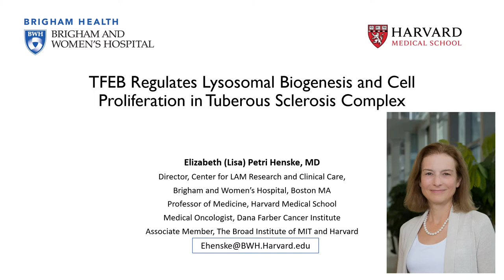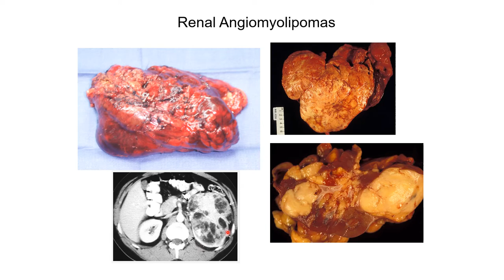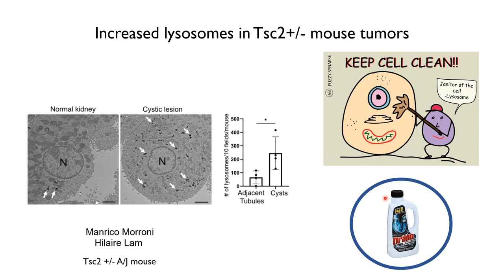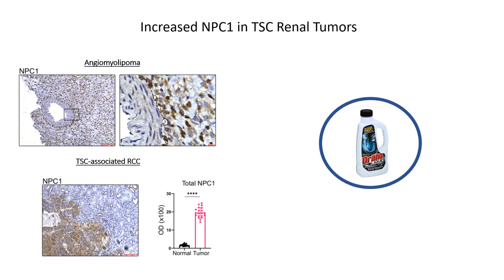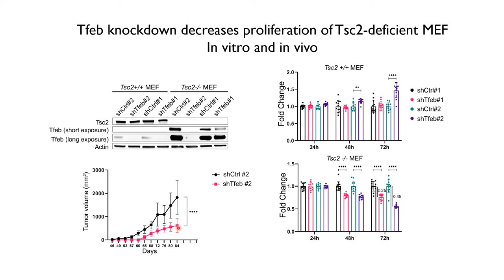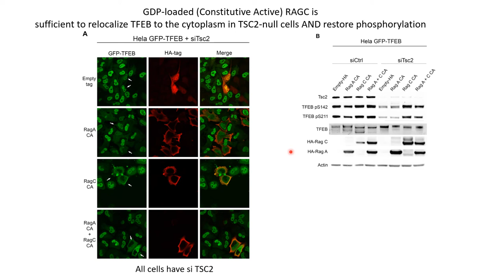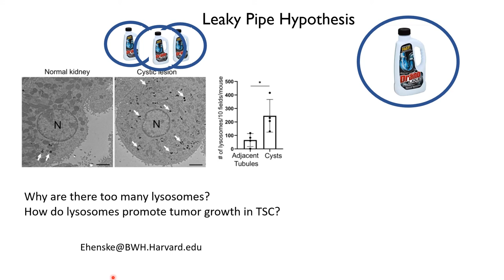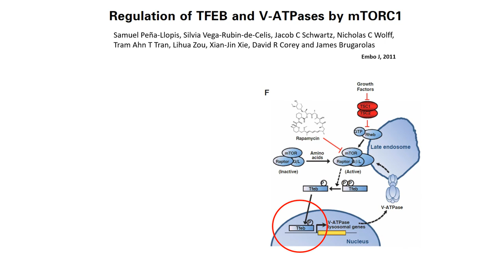ITSCRC2021: TFEB regulates lysosomal biogenesis and cell proliferation in Tuberous Sclerosis Complex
Dr Lisa Henske discusses the importance of lysosomes in TSC. Lysosomes are tiny components that are found inside human cells. They contain digestive enzymes (types of proteins) which break down excess or worn-out parts of the cell, and if a cell is damaged beyond repair, they can help it to self-destruct in a process called programmed cell death, or apoptosis.

Presented as part of the International TSC Research Conference 2021, especially for the TSC community.